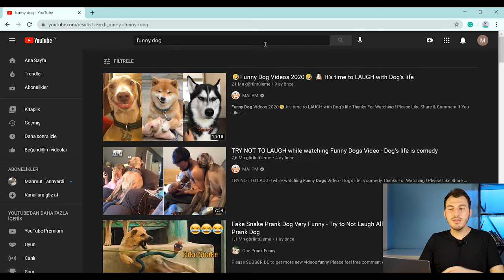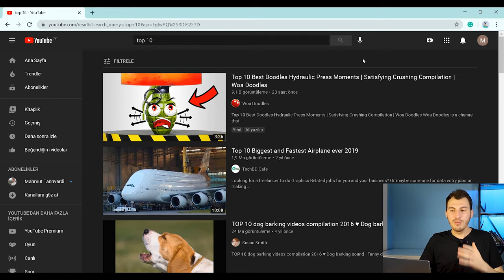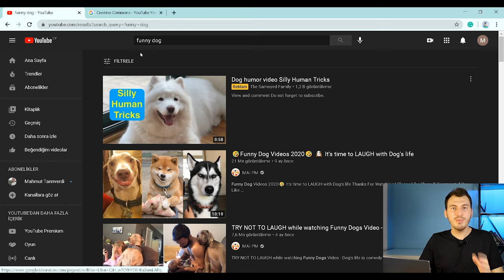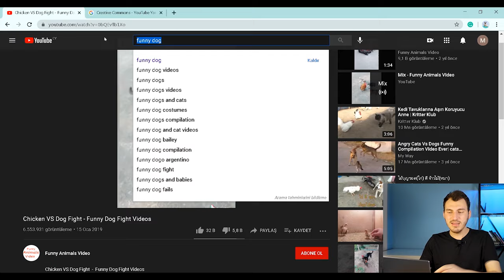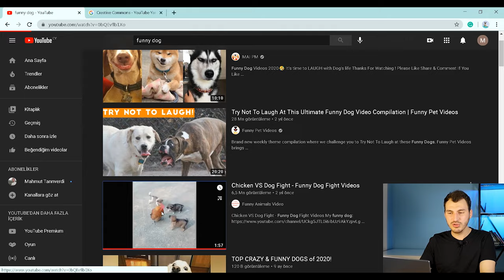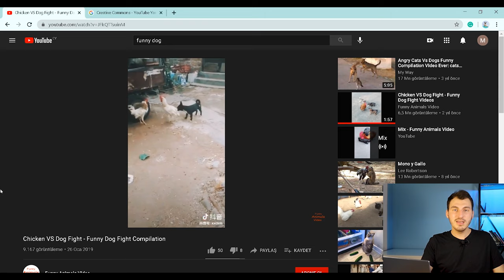Video Çekmeden Youtubedan Günde 100 Dolar Kazanmak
İnternetten para kazanma seçenekleri arasında belki de en kolayı ile karşınızdayım. Youtube üzerinden video çekmeden para kazanma kolaylığı sağlayan bu yöntem, Youtube para kazanma teknikleri arasında EN İYİSİ!

Video çekmeden para kazanmak isteyenler, yüzümü göstermek istemiyorum ama para kazanmak güzel şey diyenler, yüzünüzü göstermeden para kazanabiliyorsunuz bu yöntemle. Bu yöntem, internetten para kazanma 2021 yılında kanıtlı olarak işe yarayan ve benim de denediğim, sonuçlarından mutlu olduğum yöntemlerden bir tanesi.

Her neyse, fazla uzatmadan videoya geçelim.